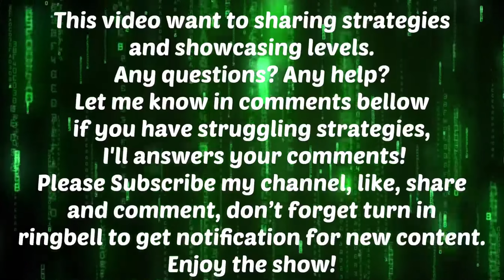PvZ 2: Arena: Boom Balloon Flower's Bagin' Season!: Boom Balloon Flower Tournament! (MAX MASTERY)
ANY QUESTIONS? ANY HELP? LET ME KNOW IN COMMENTS BELLOW IF YOU HAVE STRUGGLING STRATEGIES, I'LL ANSWERS YOUR COMMENTS!

I've been a fan of Plants vs. Zombies for years, and this channel is great place for lots of PvZ videos! I'm playing PvZ 2 on the iPad, but it's also available for Android. This series will include cheating or hacks. You may have seen a trailer or review, but this playthrough will feature my impressions, reactions, and commentary throughout the full game including all modes, all plants, all zombies, and all bosses! If you're a fan of PvZ then let's play Plants vs. Zombies 2!

COMPETE AGAINST OTHERS IN BATTLEZ
Think your zombie-bashing strategy is the best? Put your planting skills to the test when you face other players in Battlez. Enter the Battlez arena and compete against other players to get the highest score on unique levels. Earn coins, piñatas, and more to top the leaderboards, level up through Leagues, and become the ultimate garden guardian.

GAME INFO
Name: Plants vs. Zombies 2: It's About Time
Developer: PopCap Games
Publisher: Electronic Arts
Platforms: iOS, Android
Release Date: July 9, 2013